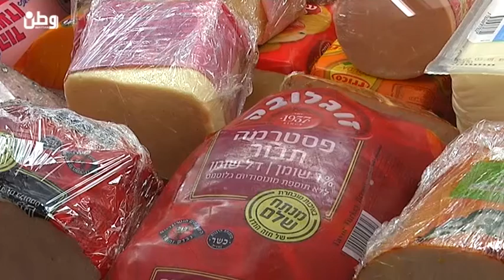الشركات الفلسطينية تخسر بسبب المنع الإسرائيلي